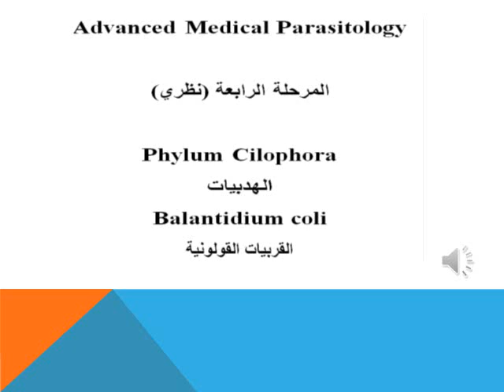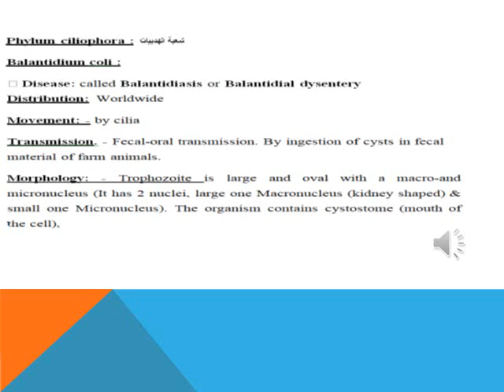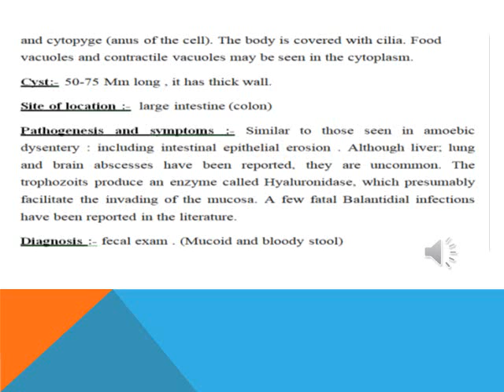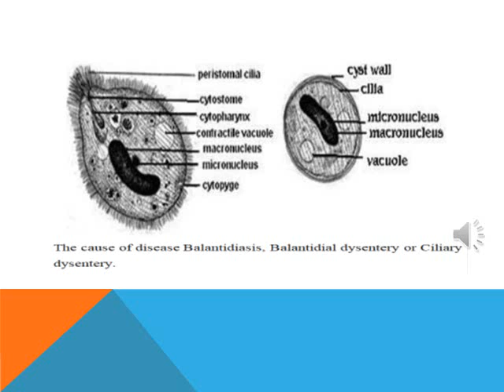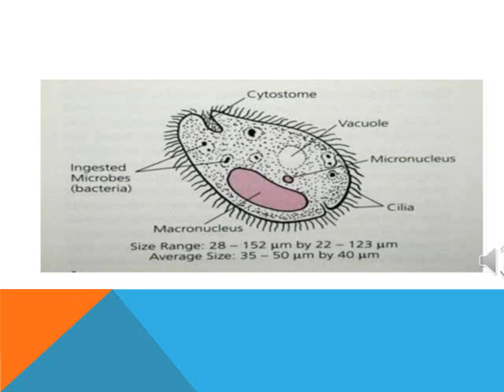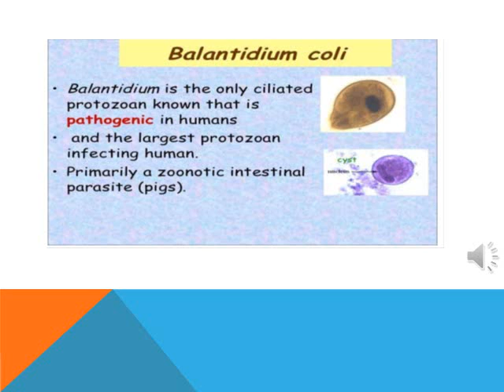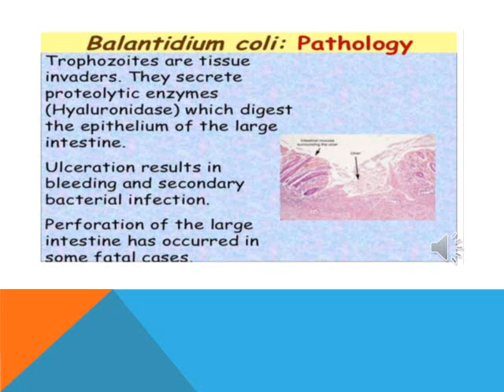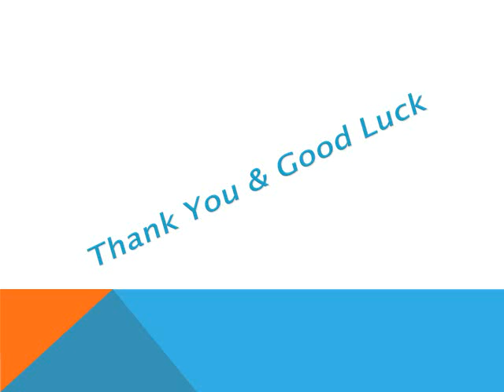Blantidium coli ( Prof. Fekri Najeeb Altaweel )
Blantidium  coli